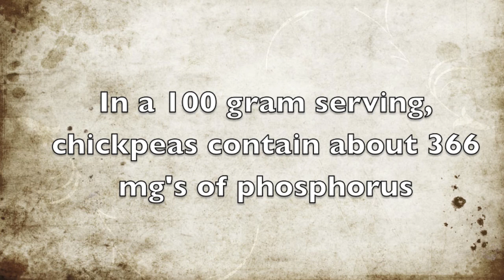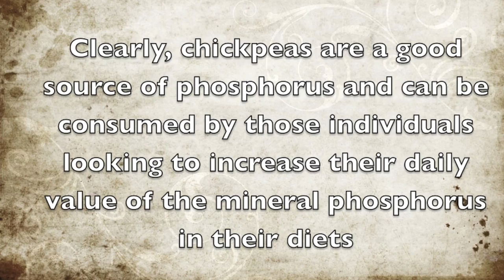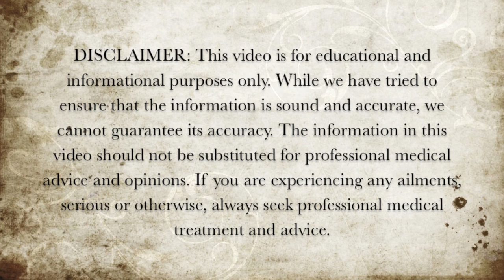How Much Phosphorus Is In Chickpeas?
In this video we discuss how much phosphorus is in chickpeas.